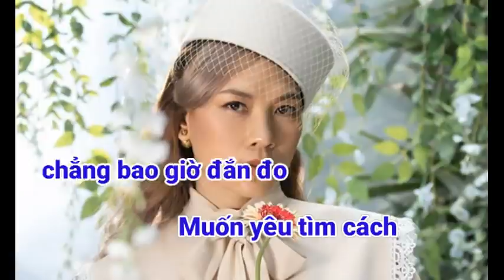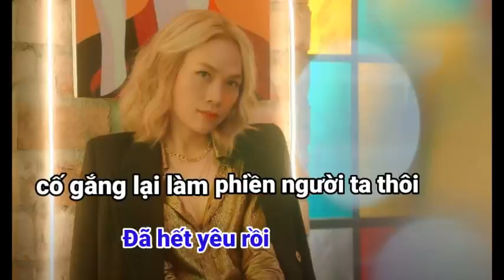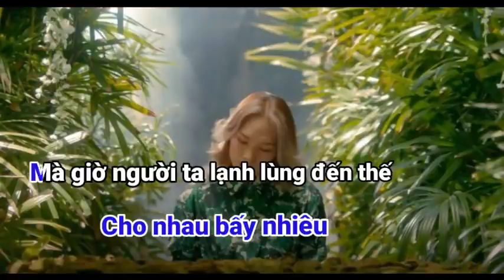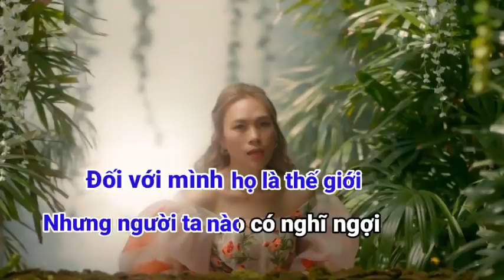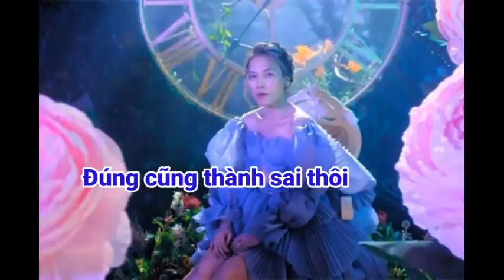ĐÚNG CŨNG THÀNH SAI | KARAOKE| BEAT GỐC